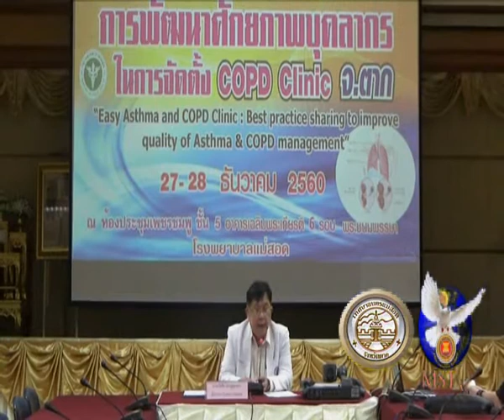29 12 60 โรงพยาบาลแม่สอดจัดอบรมพัฒนาศักยภาพบุคลากร